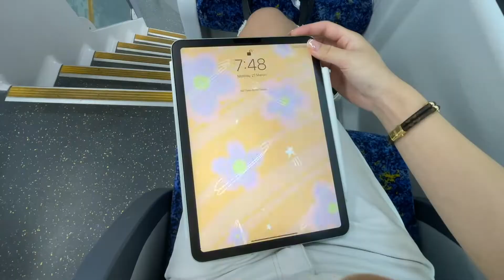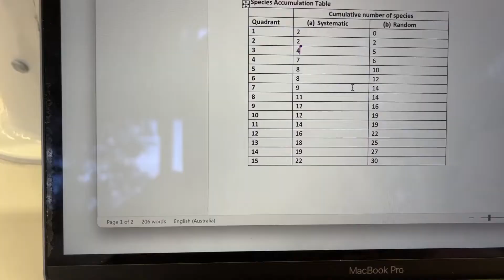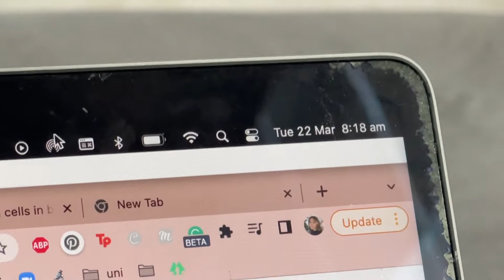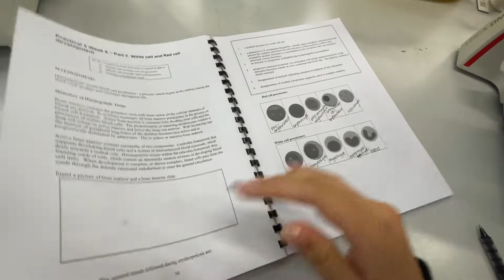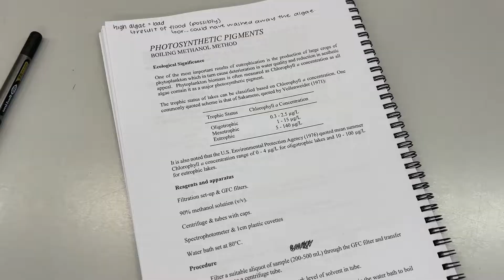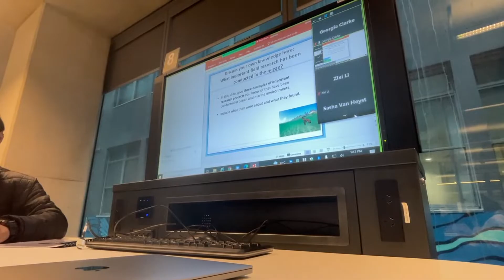WHAT ITS LIKE IN A PRACTICAL LAB (uts uni vlog)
Hi guys!!!

Long time no see! Heres a little insight into my uni days which are filled with laboratory practicals. Here you'll see my elective subjects and classes for ecology, haematology, aquatic ecosystem and biosphere. My friends and I have lots of fun together in the labs and we try to keep it productive (sometimes).

CUT THE CAMERAS
xoxo Jessica, Jessi, Jess (its really up to you at this point lmao)